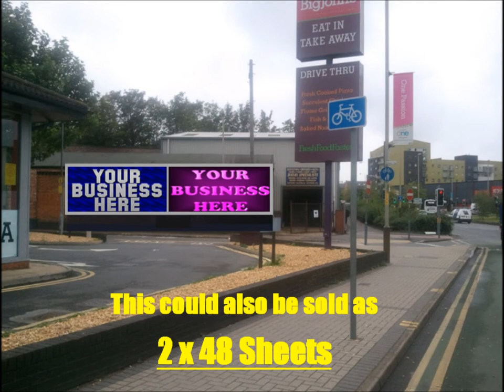Advertise YOUR Business with Impact Outdoor!!!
Short video showing just a handful of the advertising sites we have on offer at the moment. Advertise your business with Impact Outdoor Advertising / Media!